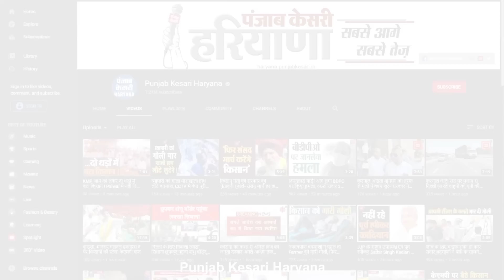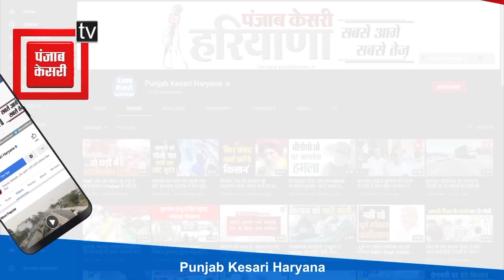शाहाबाद में राहुल से मिलने के लिए फूट-फूटकर रोई महिला, झलक देखने के लिए लोग रहे बेताब